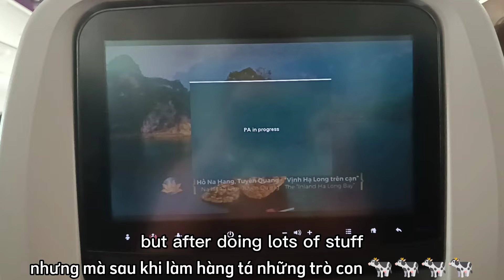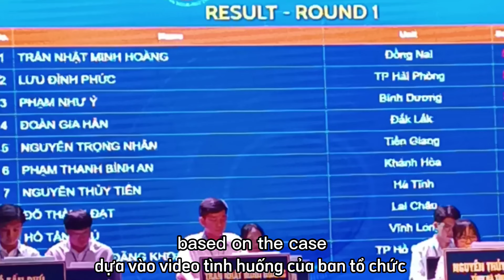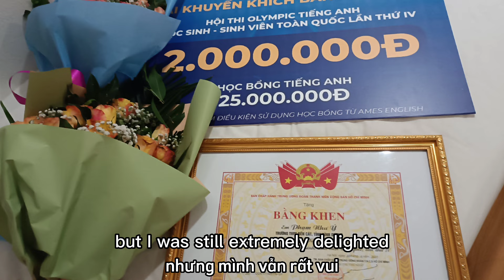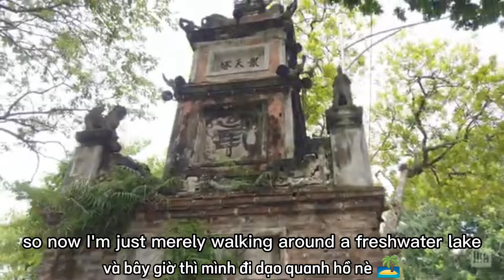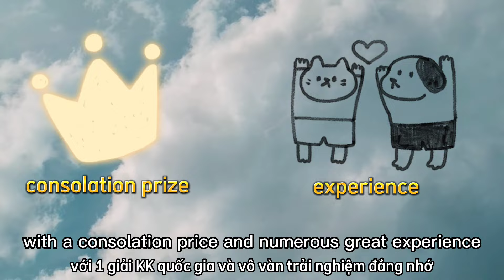🌟 Đi thi Olympic tiếng Anh cấp quốc gia có gì vui? | First time joining a national round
✨Xin chào cả nhà, sau một thời gian dài không ra clip thì mình đã trở lại với một chiếc video mới ghi lại hành trình tham dự cuộc thi Olympic tiếng anh học sinh sinh viên toàn quốc tại Hà Nội. Mặc dù mình chỉ được giải Khuyến Khích thôi nhưng chuyến đi này cũng đã mang lại cho mình rất nhiều bài học bổ ích mà mình đã ghi lại trong video này. Chúc mọi người xem video vui vẻ ^^

✨ Nội dung:
00:00 - Intro
00:16 - On the plane
01:18 - About the contest
02:05 - My result
02:36 - A slice of my contest
02:57 - Snap photos with friends
03:22 -Hoan Kiem Lake
04:22 - The Temple of Literature
05:22 - the Book Street
06:17 - Try out delicacies
07:00 - Outro

✨ Tìm hiểu thêm về series “Không đi học thêm vẫn giỏi" của mình ở post này:

📌 Tiktok (I haven't post any videos yet, but I'll move to this platform soon^^)